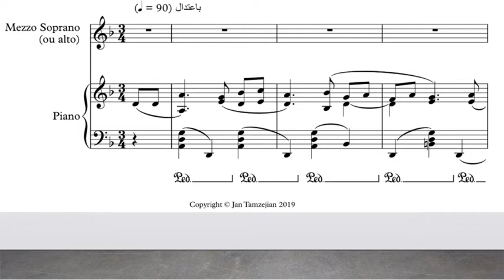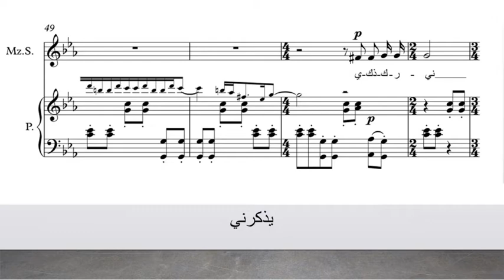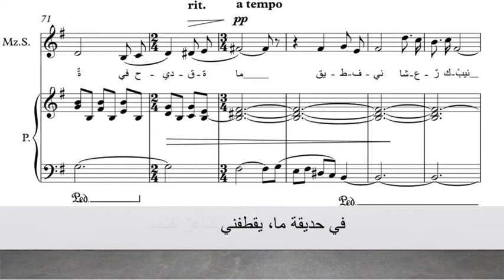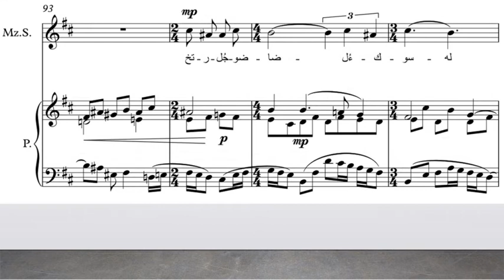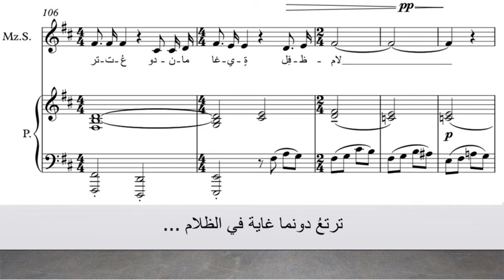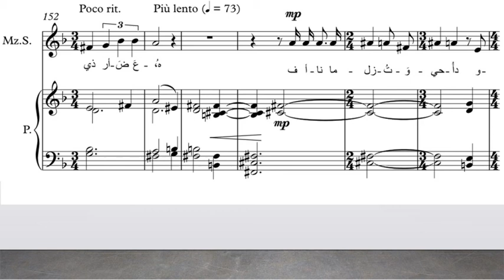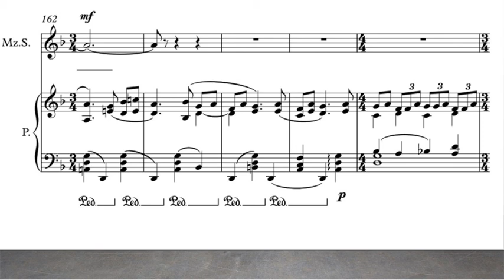A song for Bab Touma أغنية لباب توما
محمّد الماغوط